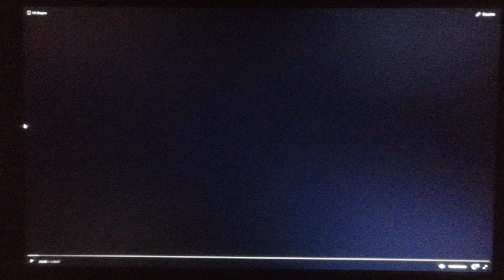Walt Disney Pictures (1991)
From Wild Hearts Can't Be Broken (1991)